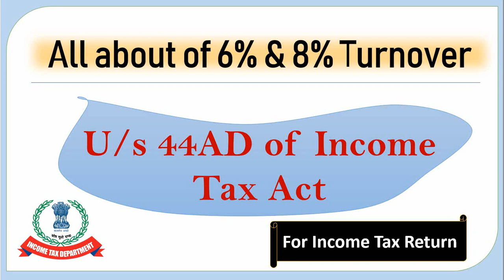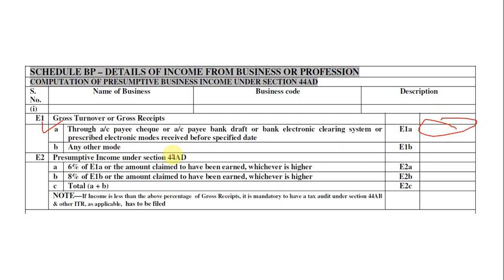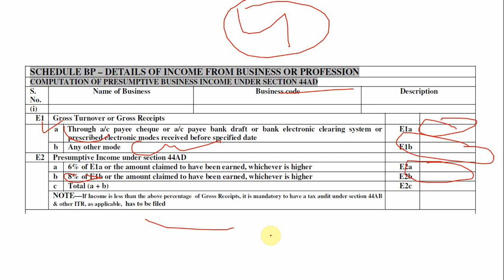All About of 6% and 8% Turnover u/s 44AD ( presumptive taxation scheme ) in ITR | Income Tax Return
Section 44AD is a presumptive taxation scheme that was introduced by Income Tax Law in order to ease the tax burden on small taxpayers or assessees. Individuals who come under the provisions of this scheme need not maintain or show books of account, nor are they required to get an audit performed on the same.
in this video you can under 6% & 8% turnover u/s 44ad of income tax act 1961.

Topics timing
1. Introduction – All About of 6% and 8% Turnover u/s 44AD ( presumptive taxation scheme ) in ITR | Income Tax Return- 0:00
2. Presumptive income – 0:49
3. Benefit of presumptive taxation scheme U/s 44AD in ITR– 1:20
4. Eligibility of 6% and 8% Turnover us 44AD in ITR – 1:35
5. Schedule – 2:51
6. Ending of youtube video under section 44AD in ITR Income tax return – 3:31

Search for :-
section 44ada,
section 44ada of income tax act for ay 2021-22,
section 44ad(4) of income tax act,
section 44ad of income tax act for ay 2021-22,
section 44ad of income tax act for ay 2020-21,